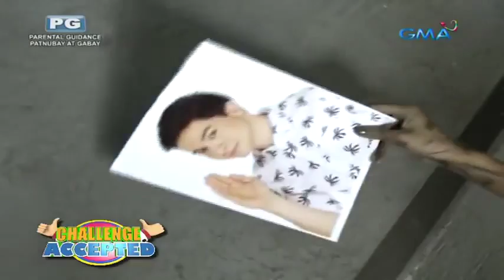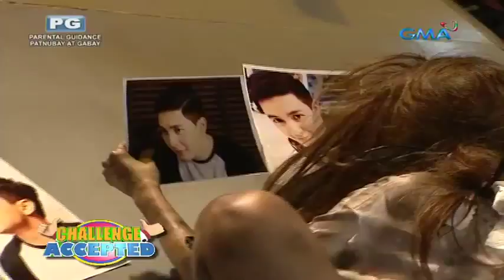Eat Bulaga Challenge Accepted - Maine Taong Grasa | September 17, 2016 | ALDUB Kilig Pa More